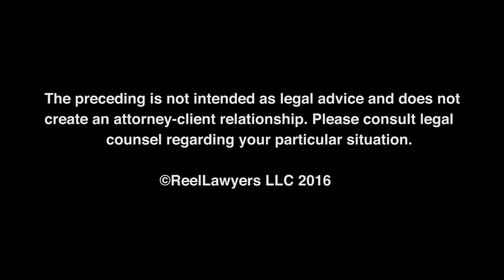Will I have to pay spousal maintenance after I retire?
Denis is an experienced litigator in both business and family court litigation. He is a well-known trial lawyer with more than 35 years of experience trying cases in state, federal and appellate courts. He also has a great deal of trial experience involving contracts, business and commercial matters and has successfully represented his clients in numerous trials, arbitrations and mediations.

DeWitt Mackall Crounse & Moore | Minneapolis Office
2100 AT&T Tower